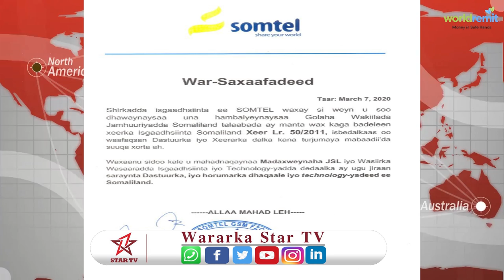Shirkadaha Somtel,Telesom iyo SATO ayaa si wada jira uga hadlay wax ka badalka xeerka isgaadhsiinta